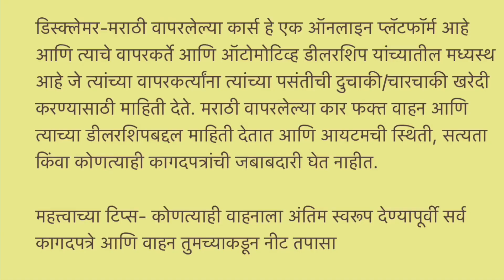7 आणि 8 सीटर वापरलेल्या कार, बजेट मध्ये सेकंड हॅन्ड कार, Fortuner, Innova, Bolero, Xylo, Maruti Eeco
Best Used Cars in Navi Mumbai | Vashi | Maharashtra
Best New Condition Used Cars in Navi Mumbai | Vashi | Maharashtra
ALL Kindly Of Used Cars Available
Easy Finance Available For Maharashtra

AddressW-Sai ashish chs,plot no 8, shop no 3, sector 26.A,palm beach road,opp palm beach hospital,kopri vashi.

Related search:
1) Used cars for sale
2) second hand cars in Mumbai
3) used cars in Mumbai
4) second hand cars in Pune
5) used cars in Delhi
6) second hand cars market
7) used cars
8) second hand cars
9) 2nd hand cars
10) low budget used cars
11)Used cars in Vashi Navi Mumbai
12) Second hand cars in Navi Mumbai
13) ASSAD MOTORS Mumbai
14) Used Cars in Goregaon West